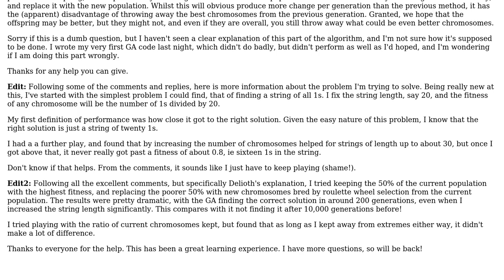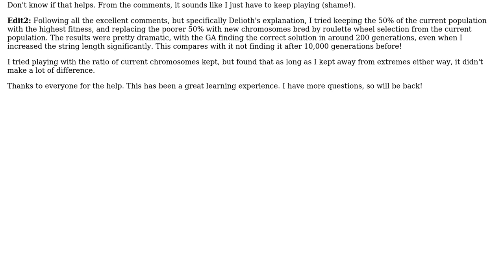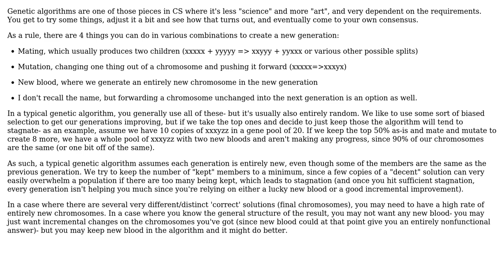How do we produce the next generation? (2 Solutions!!)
How do we produce the next generation?

With thanks & praise to God, and with thanks to the many people who have made this project possible! | Content (except music & images) licensed under CC BY-SA | Music | Images & others | With thanks to user Milney user Delioth user Avrohom Yisroel and the Stack Exchange Network Trademarks are property of their respective owners. You are responsible for your own actions.